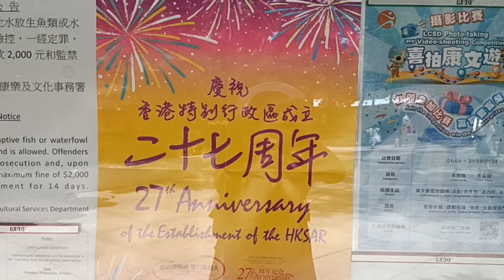Beautiful park in Tuen Mun HK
Thank you everyone for your time and support, this video was taken at Tuen Mun Park HongKong.